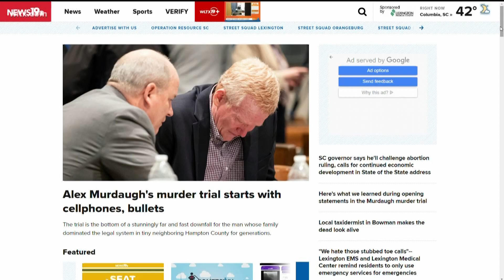Thursday Morning Headlines - January 26, 2023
News19's Brandon Taylor presents the top stories to start the day on January 26, 2023.